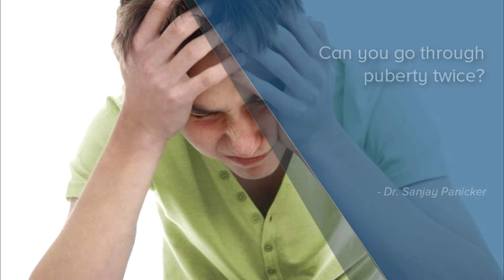Can you go through puberty twice? - Dr. Sanjay Panicker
Usually puberty happens in girls between 8 to 13 years of age and in boys between 9 to 15 years of age. Very rarely we can have puberty happening later on in life especially boys after 15 to 18 years. Precautious puberty is nowadays seen in girls where they have very early puberty at the age of 8 years and lesser that that. One of the possible reasons could be the kind of food that we are consuming containing lot of chemicals in it like the preservatives or the pesticides that are being used.  Whatever it is puberty can sometime happen to people because of certain medicines like steroids are capable of producing symptoms of puberty. During puberty there can be changes like development of pubic hair, development of facial hair, development of breasts and changes in the genital area. So these changes can happen to people much earlier than it should happen because of the secondary effect of certain substances like steroids and  certain other medicines. So this could be the initial puberty and later on you have your actual puberty coming up. So that way puberty can  happen. Otherwise puberty is a change in life which happens where you move from childhood to teenage. So that happens usually once. But in case there has been certain medicines that are being used in childhood then possibility that you might have your puberty like symptoms earlier than puberty.